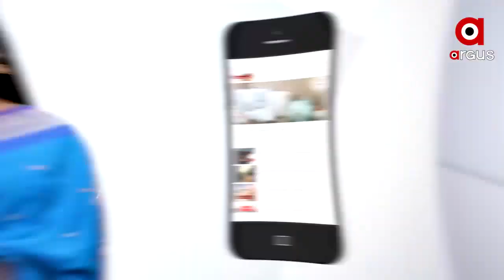ସରକାରଙ୍କ ଉପରେ ବର୍ଷିଲେ ସୁର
ସରକାରଙ୍କ ଉପରେ ବର୍ଷିଲେ ବରିଷ୍ଠ କଂଗ୍ରେସ ନେତା ସୁର ରାଉତରାୟ.